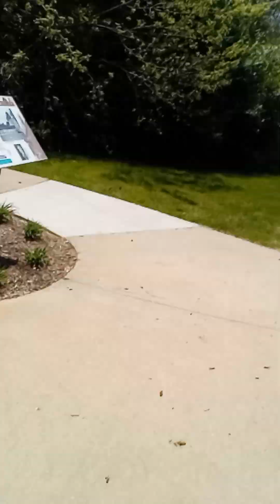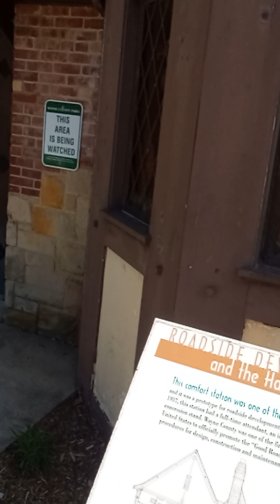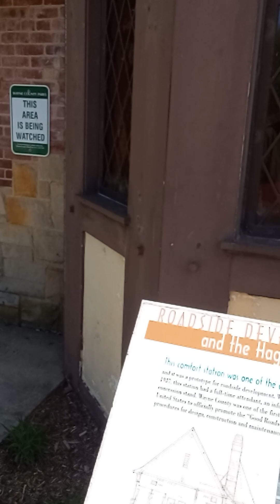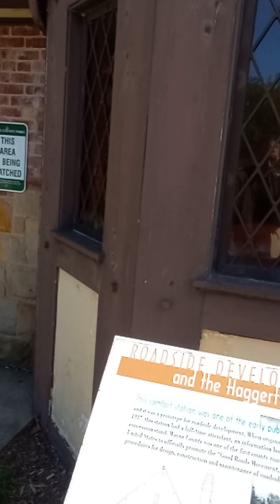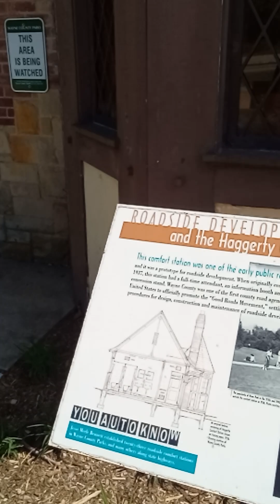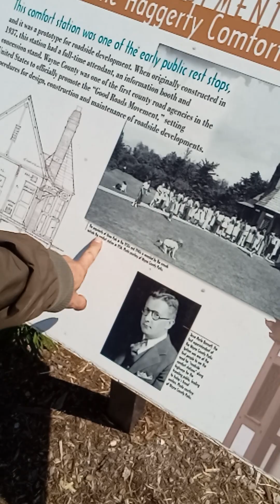finallyenoughlove ridinglife thetraveller got7 original more jumpys infulleffect 😁♟️🪄